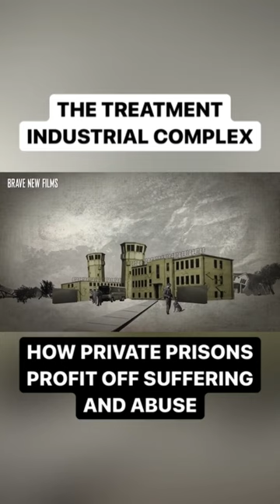The Treatment Industrial Complex